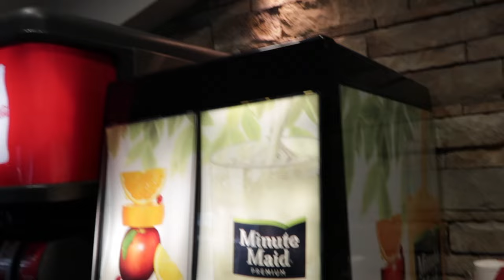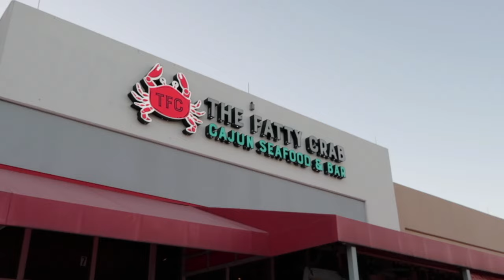MY BBL JOURNEY VLOG PART 1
I tell yall all my business already so I would be wrong not to bring yall on this life changing journey with me. I showed yall the good bad and ugly. The massages really took me outt lol. But make sure yall get this video to 10k views & i'll drop part 2 !